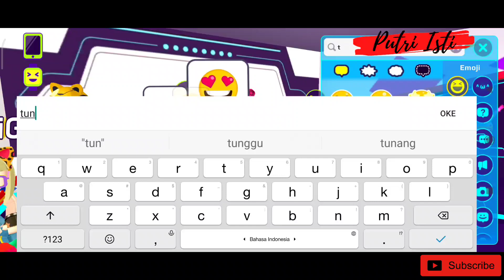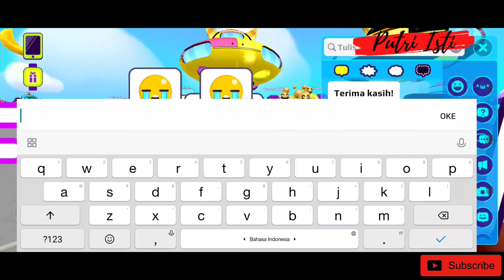DISKON‼️BORONG ARMOR & UJI CEPAT di CRAZY RUN | PK XD | PUTRICHAN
Diskon besar-besaran banyak item di game PK XD. menjelang event Natal, semua akan didiskon besar-besaran. dan mumpung lagi diskon jadi saya mau borong semua armor.
dan langsung aku uji cepat di crazy run. armor apakah yang menang?
tonton sampai selesai ya. seru banget‼️